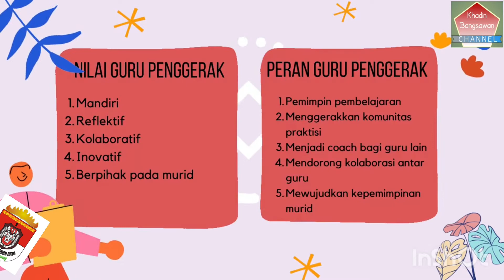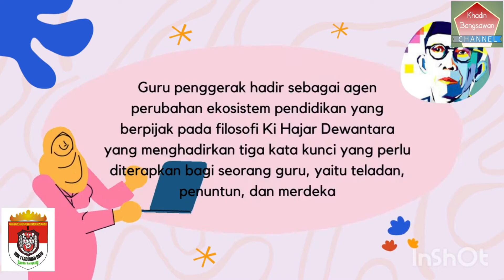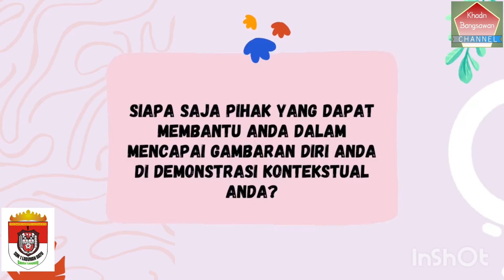KONEKSI ANTAR MATERI NILAI-NILAI DAN PERAN GURU PENGGERAK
Video tentang Koneksi Antar Materi Nilai dan Peran Guru Penggerak ini merupakan tugas dari CGP pada Modul 1.2 sub 1.2.a.9. Pada tugas ini, CGP diharapkan mampu menghasilkan kesimpulan berdasarkan materi modul 1.2 tentang Nilai dan Peran GP serta kaitannya dengan modul 1.1 Filosofi Pendidikan KHD.

"Jika kita gagal merencanakan, berarti sama saja kita sedang merencanakan kegagalan."
-Benjamin Franklin-

"Setiap kesalahan bukanlah lambang kebodohan. Karena kesalahan adalah awal dari pembelajaran menuju pemahaman dan kebenaran."
-KhadinBangsawan-